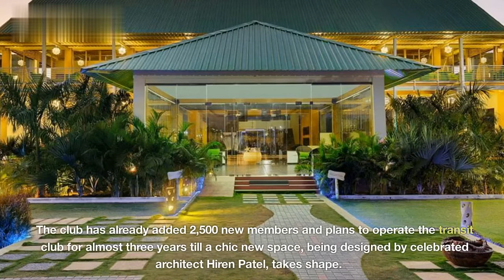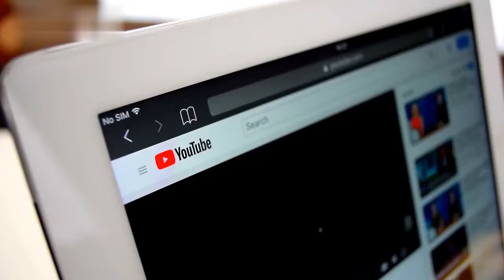Ahmedabad Sport’s Club to Transit Club in Chekhla Village near Thol Bird Sanctuary.